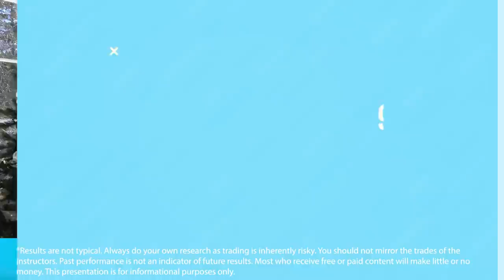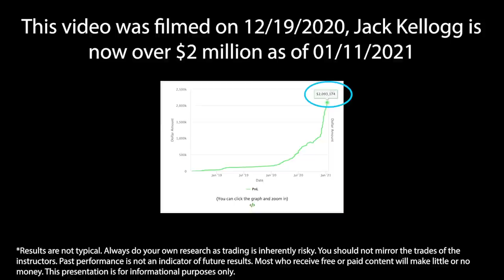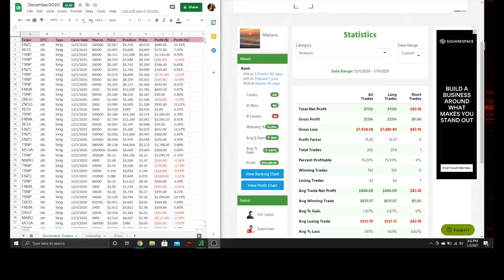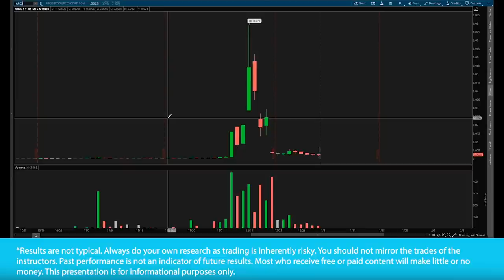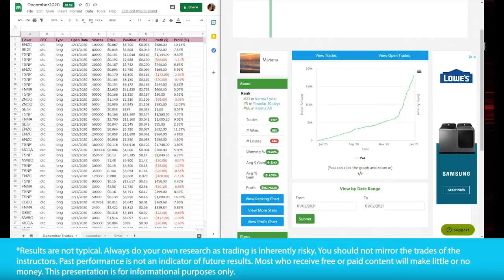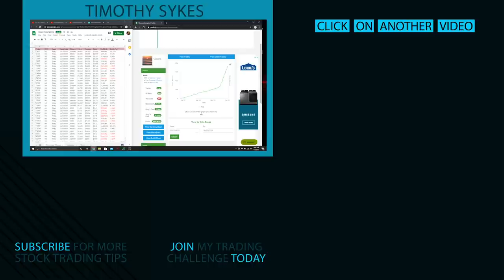Lessons From One Of My Top Upcoming Female Students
*Results are not typical. Always do your own research as trading is inherently risky.  You should not mirror the trades of the instructors. Past performance is not an indicator of future results.  Most who receive free or paid content will make little or no money.

If you want to succeed in an industry where most people fail, you have to immerse yourself in the knowledge. There’s no other way around it. My first six-figure female student — Mariana — finally understands this. Here she talks all about her own journey to her most profitable month to date.* Don’t miss this opportunity to learn from her!

🔴 FULL DESCRIPTION:

Joining me for today’s video lesson is Mariana — who’s actually also Jack Kellogg’s girlfriend.

But she’s quickly making a name for herself among top traders. So don’t take that as her only claim to penny stock fame. She might even start trading better than him … Who knows, right?

I’m very proud to finally have a top student who’s a FEMALE...

Because I’ve been saying for a long time that the market needs more profitable female traders.

And one just happens to be one of my Challenge students, who is actually my FIRST female six-figure student. So, I’m pretty stoked about it.

In this video, Mariana will get into everything she’s learned so far. And she’ll talk about her most profitable month to date and how she did it.

She also tells us about her biggest loss as of right now and how she pushed through it to become the trader she is today.

Mariana’s story is inspiring. Rarely do we get to hear about penny stock trading from a woman’s perspective.

For all the ladies who are looking to improve their trading — this video is definitely for you!

But don’t get me wrong … Traders of all genders and experience levels can learn from this too.

So tune in and find out which rules and techniques Mariana is using to trade consistently…

And toward the end of the video, we include a monthly stocks recap from her — don’t miss that!

But keep in mind that Mariana is a terrible example of how long it takes a beginner trader to become consistent. It took her about a year.*

The market was in rare form in 2020 … AND she had much more personal guidance from another extraordinary trader. So don’t think you’ll be able to replicate her results.

And if you understand what it takes to get to where she is today, say, “Preparation meets opportunity.”